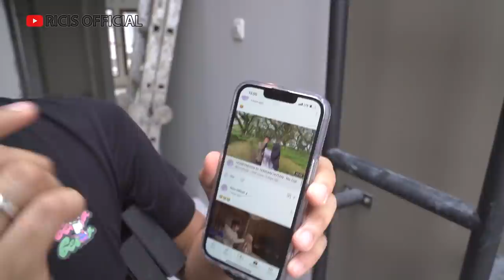LIAT RENOVASI RUMAH BANG RYAN.. Jadi Mewah Banget!!